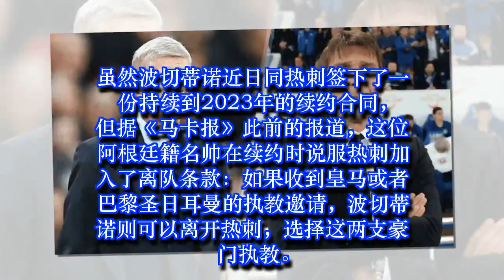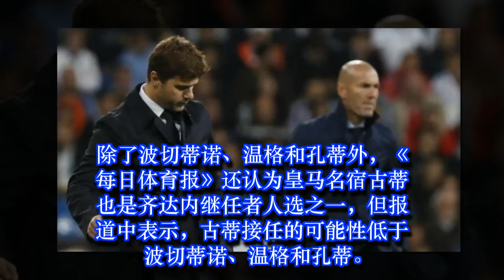皇马4大换帅热门：英超名帅成大热 温格孔蒂入选